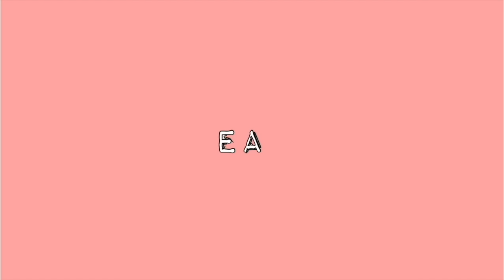[ Conseil N°4 ] - Se mettre (ou se remettre) au sport!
En ce début d'année  j'avais envie de vous faire une petite vidéo avec mes petits conseils, plutôt basics mais que l'on a tendance à oublier, pour bien se mettre ou se remettre au sport !
En espérant qu'ils puissent vous aider un peu petit,
Des bisous,
Lola.

Ce que je porte dans la video :
Pull Zara
RAL Chanel - La raffinée

* Les musiques sont celles de Youtube, libre de droit.

LES ENDROITS OÙ VOUS ME TROUVEREZ - DEVENONS AMIS!

♥ Mon Instagram: @eat_clean_fit2a
♥ Mon Facebook : eatcleanfit2a
♥ Mon twitter : eat_clean_fit2a
♥ Mon Snapchat : Eatcleanfit2a